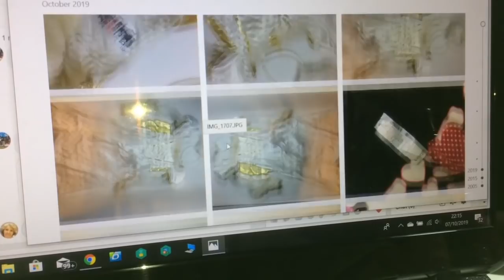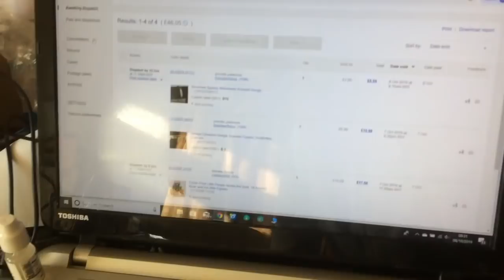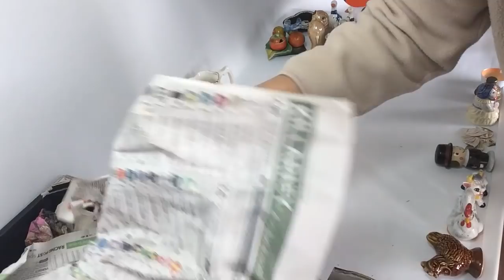Ebay Reseller Vlog, Peppa, Salt & Pepper, China And Brass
toy plastic bags 15 x 20” and 20 x 30”
aircap large bubbles 5 rolls 30cm wide x 50m
Here are some of the items I use, and I have shown some of the ways I use them and hope you find them useful as an idea of what you might need selling online, or in your home business.
Dymo LabelWriter 450 Twin Turbo
Dymo LabelWriter 4XL
Dymo 4XL Large Shipping labels (FBA/ Hermes etc)
Dymo Compatible Labels for 450 Turbo 101 x 54mm ( Address Labels)
Dymo Compatible Labels for 450 Turbo 57 x 32mm ( Stock labels)
White Acid Free Tissue Paper 450 x 700mm (Wrapping/ Shoes toes)
Clear Sealable Bags 12” x 10” ( Tops/Shirts)
Clear Sealable Bags 15” x 12” (Jeans/ Dresses)
Very Large 30” x 20” Plastic Bags ( Quilt/large plush etc)
Desktop Tape Dispenser( For Clear, Buff, Fragile etc)
Garage/storage shelving ( 5 shelf racking)
Shirt cards ( inside shirts/ dresses)
8” x 6” x 4” boxes x 100 (DVD’s / Paperbacks)
12” x 9’’ x 4” boxes x 100
Large letter size small posting box ( most jewellery etc)
Poly Mailing Bags 13” x 19”
Poly Mailing Bags 12” x 16”
Tape Brown Parcel 48mm x 6
Tape Clear Parcel 48mm x 6
Tape Fragile 48mm x 6
Clothes Steamer
Perspex Display Stands
Perspex Sandal Shoe Support
Black Velvet Necklace Display Stand
Black Bracelet Display Stand
Photography Lighting

Welcome to my eBay re-seller journey.
On here you will find vlogs about me and what I get up to.
I sell full time on ebay  to make a living from home.
The items shown in sales videos have been sourced from a variety of places, including my home, charity shops, car boot sales etc.
This is not to show how to do it, just how I do it.  We all find our own way in this job and no two of us are alike in what we pick up to sell, or how much profit we make.
Sales videos show how much is paid, not profit as you need to deduct fees, packing, cost of item etc to determine the end result.
Selling items from home is hard work.  We have the flexibility to plan our day ourselves, but to make it work it can take many hours, sourcing, cleaning and preparing, listing, and once sold packing and posting.
I hope you enjoy these lifestyle videos and get something from them.